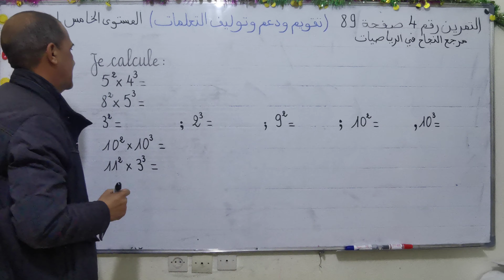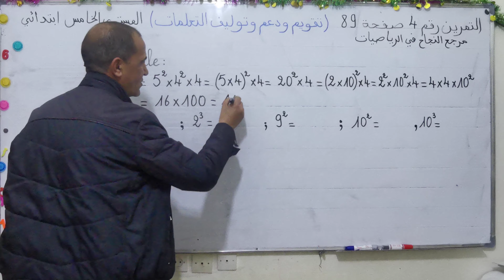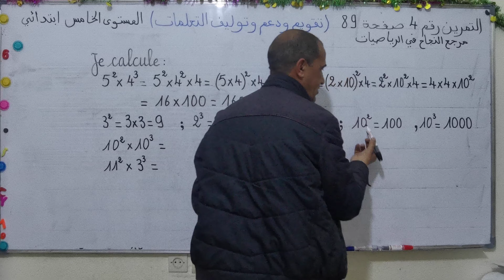التمرين رقم 4 صفحة 89، المستوى الخامس ابتدائي مرجع النجاح في الرياضيات.